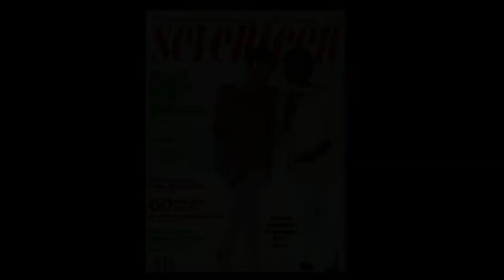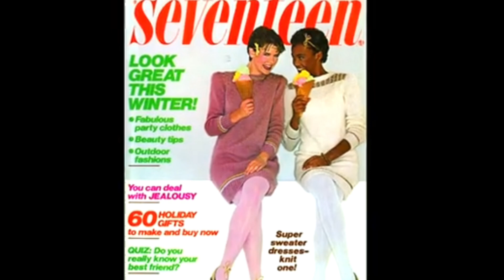Top 3 Reasons People Were Jealous of Whitney Houston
This video was created by Entertain MINT, specifically in dedication to Whitney Houston, on what would have been her 61st Birthday  on August 9, 2024 (she was born in 1963).